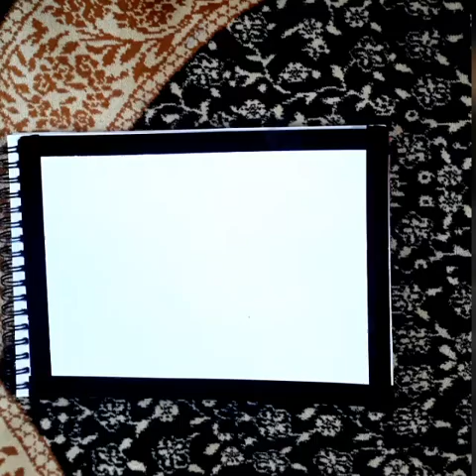Full Moon Painting Landscape / Full Moon Painting Biggenner / Full MOON PAINTING TOTURIAL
Full Moon Painting Landscape  /  Full Moon Painting Biggenner  / Full MOON PAINTING TUTORIAL